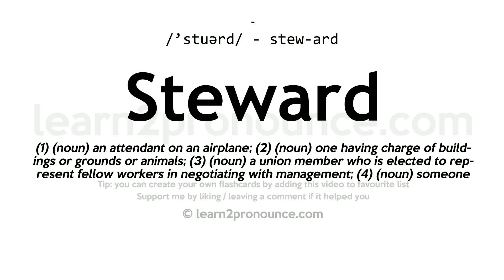Steward pronunciation and definition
Learn how to pronounce Steward in English correctly - pronunciation of Steward
Click show more for definition of Steward
STEWARD
Pronunciation: /'stuərd/ - stew-ard
Definition: (1) (noun) an attendant on an airplane; (2) (noun) one having charge of buildings or grounds or animals; (3) (noun) a union member who is elected to represent fellow workers in negotiating with management; (4) (noun) someone who manages property or other affairs for someone else; (5) (noun) the ship's officer who is in charge of provisions and dining arrangements;